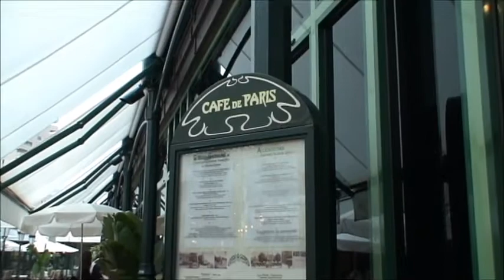Family vacation: Italy Ceriale, August 2010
Marion, Toine, Wesley, Quinten
Family vacation
Residence Il Paese Di Ciribi, Ceriale
Italy, August 2010